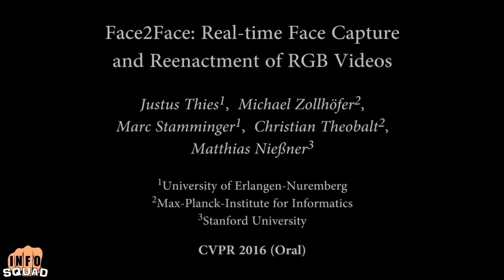Deepfake Videos That Look Very Real, Can You Tell The Difference?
Deepfake technology is advancing rapidly and will have huge implications for decieving of the population. A Deepfake is a realistic computer-generated replication of a person.

Deep fake trump

titanic cage

cage compilation

fan made star trek with real faces applied